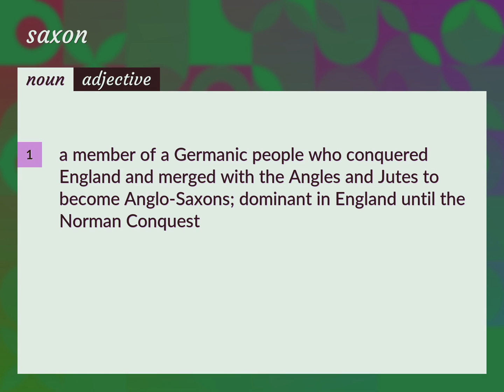Saxon | meaning of Saxon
What is SAXON meaning?